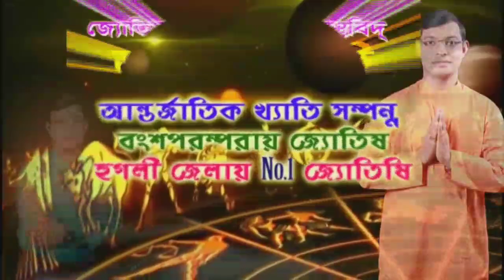যাত্রীবাহী বাসকে ওভারটেক করতে গিয়ে নিয়ন্ত্রণ হারিয়ে নয়ানজুলিতে উল্টে গেল লরি